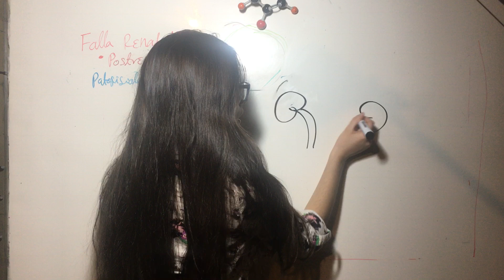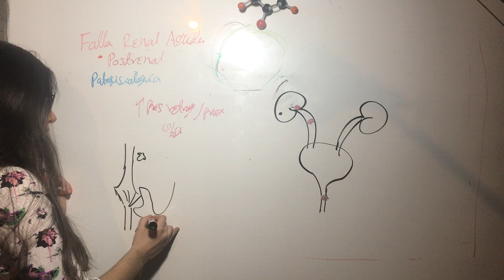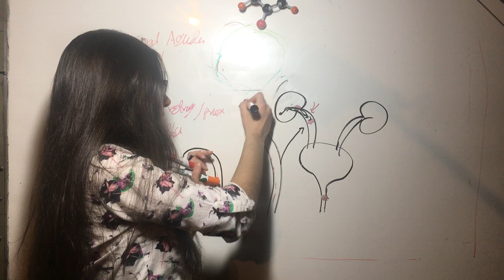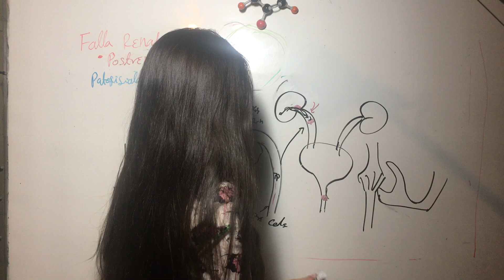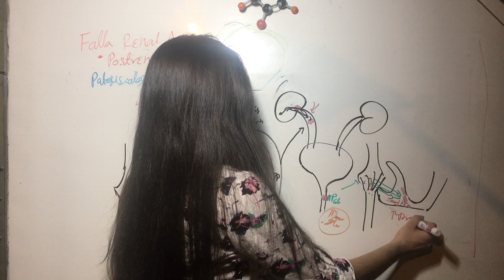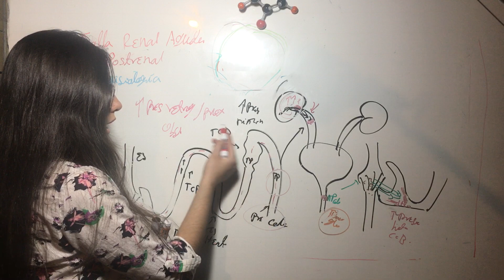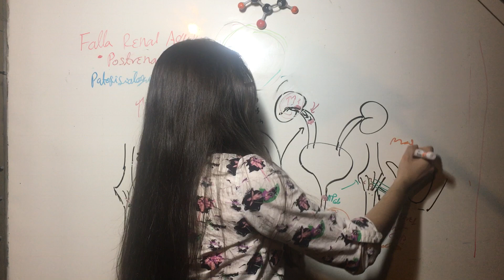Patofisiología Falla Renal Aguda Postrenal